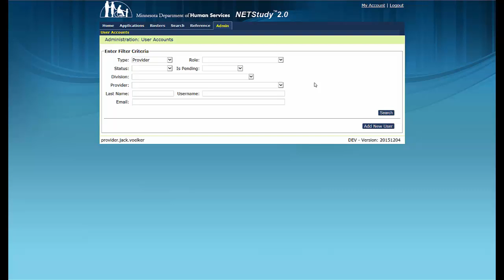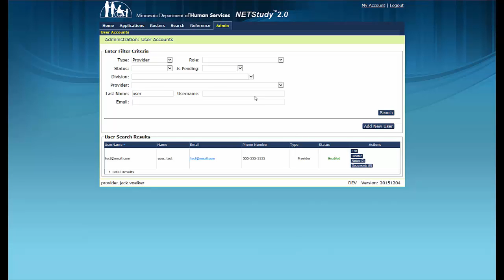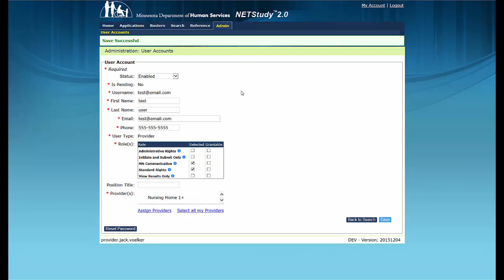User Account Management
This video outlines how to manage user accounts in NETStudy 2.0.